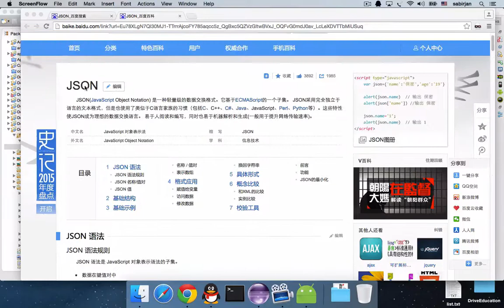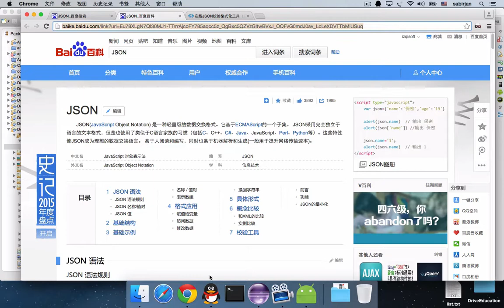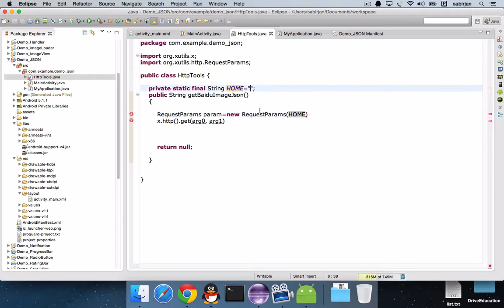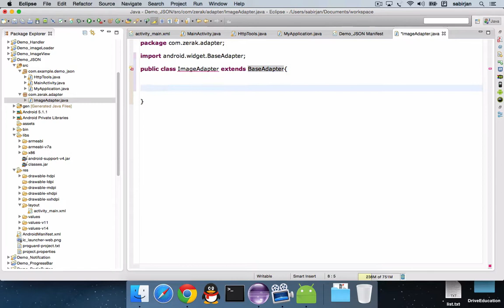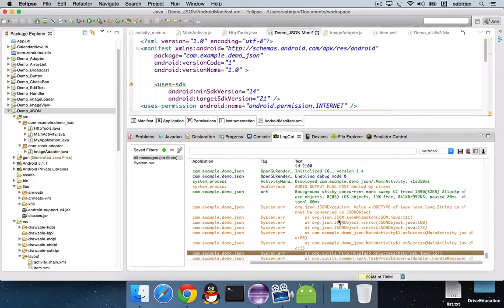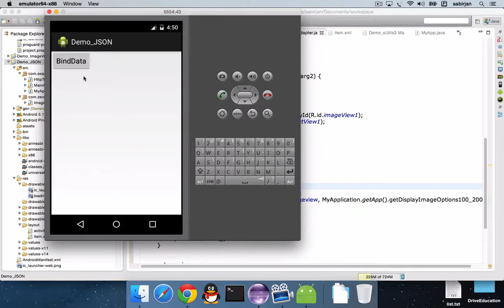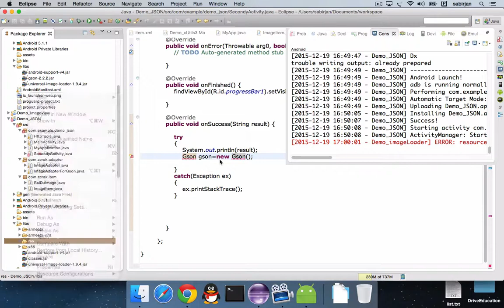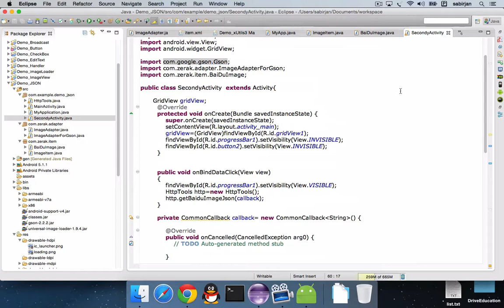45-Qisim|؛45- قىسىم Android